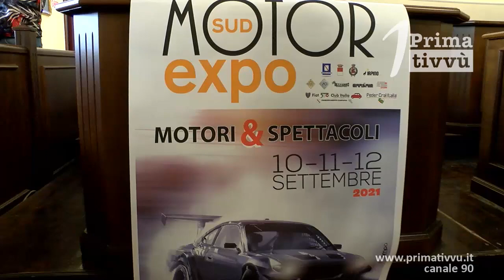Motor Sud Expo, tre giorni di motori e spettacoli a Calitri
10-11 E 12 settembre tre giorni dedicati a motori e spettacoli nel quartiere fieristico di Calitri. Sud Motor Expo” è «una manifestazione dedicata al mondo dei motori a 360 gradi», L’esposizione è suddivisa in tre sezioni: ‘Passato’, ‘Presente’ e ‘Futuro’